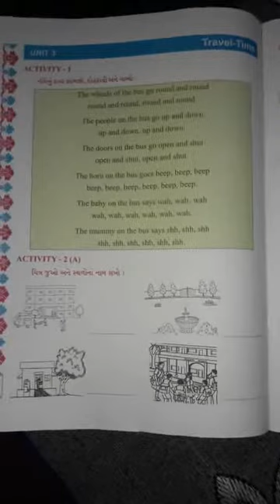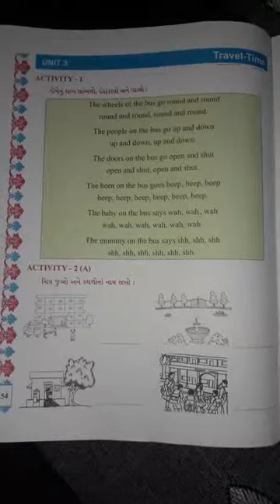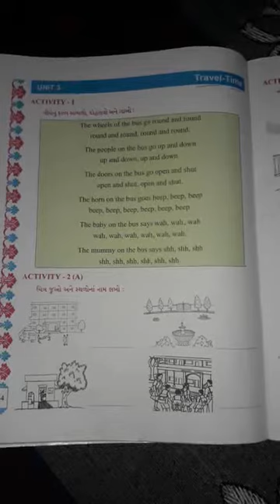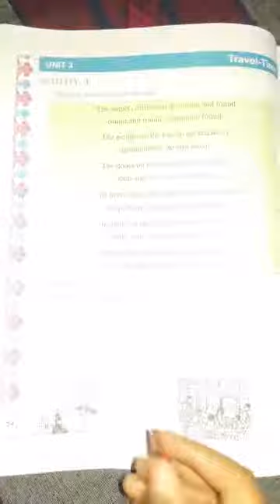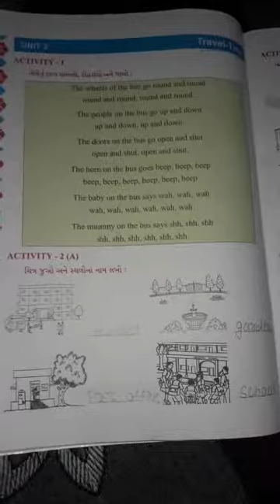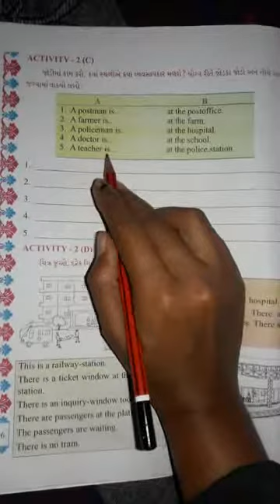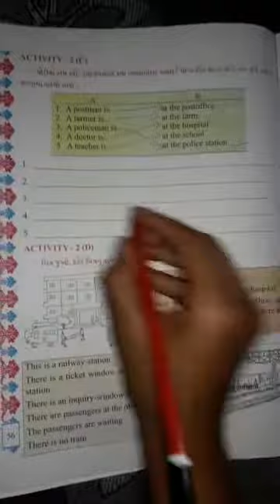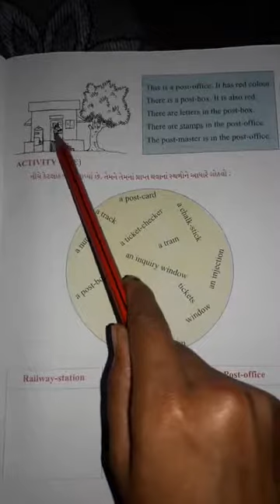Std-5/unit-3 travel time/date-15/12/2020